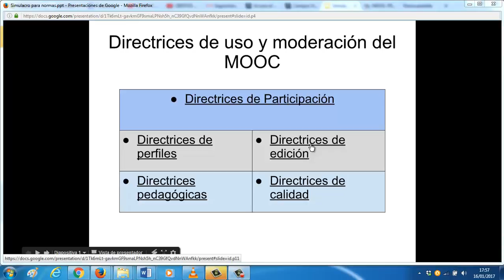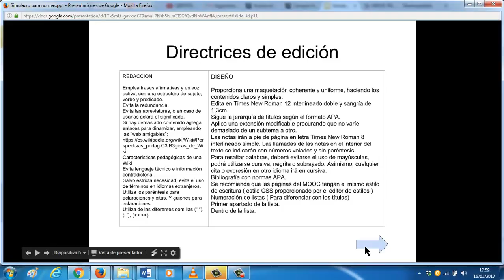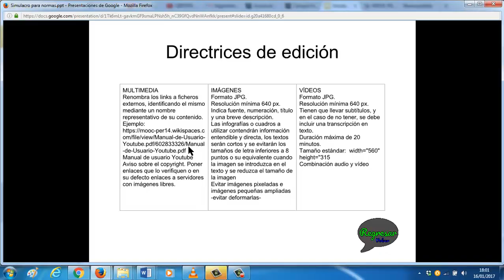Directrices de edición Uso y moderación de un MOOC 04